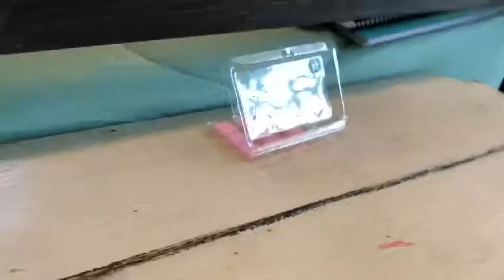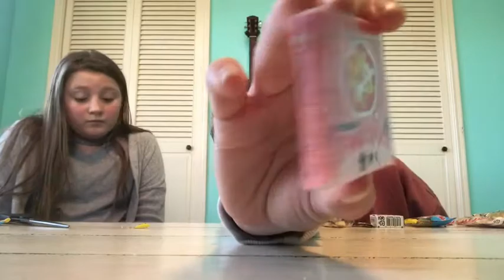Trying Japanese candy 🍭